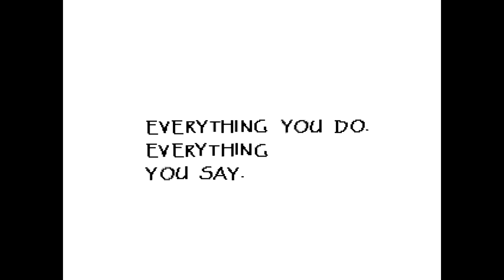Skeleton Dating Simulator! | Let's Play! - Undertale Episode 4